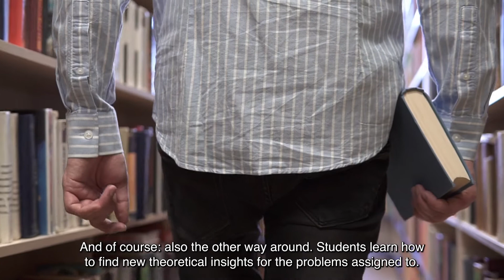Internship Master Health Care Management